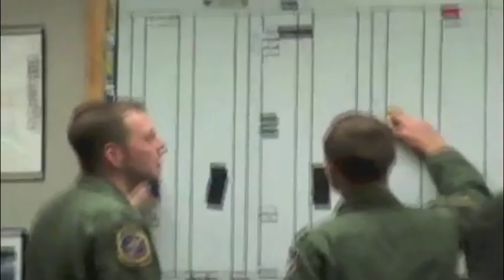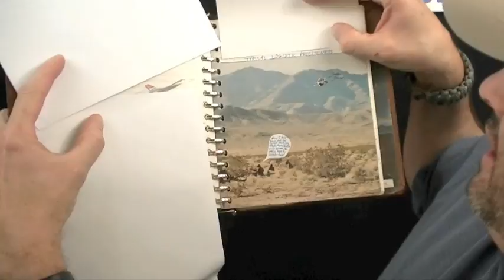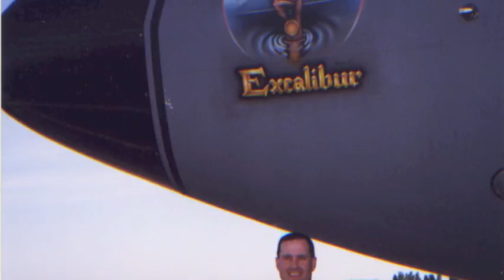"Live to Impress YOURSELF" by Nutnfancy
There is no limit to your success. Spend time and energy engineering your life and developing a motivation mental vision or image of your future self. This "vision" should be very specific and exciting to you. It should be real. Once your research into this "future you" is complete, you protect and strengthen this vision with the methods I discuss in the video. If it is correct and right for you, it will move you into action and you begin to accomplish the work needed to get there. Surround yourself by the things and people who help keep this vision real to you. But expect obstacles, naysayers, and very dark days along the way. The road to success is only for the committed and that is a good thing. Your background, your race, your gender really plays no part in achieving your goals and the door will swing open for anyone willing to pay the price. Coupled with strong work ethic and ability to sacrifice something good for something better, you can arrive at your dream. I know because I have traveled this difficult road myself, in many projects, with very little support and was blessed in the process. And yet this process of striving for even greater challenges will still await us as we will never "arrive." Growth, happiness, and satisfaction of being true to yourself and your own sense of integrity will bring fulfillment. I wish you the greatest of success and joy as you envision your success and fight to the top of the mountain that awaits YOU. Live to impress YOURSELF. you will be amazed at what you can do. Awesome original music licensed to TNP from TNPr Thanks also goes to USAF Pilot "piloti337" @ whose T-38 footage adds much to this discussion!